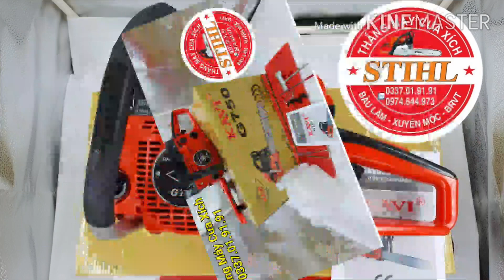Máy Cưa Xích Kavi G750 Huyền Thoại / Hàng Rất Ok / 0337019191 (4/7)